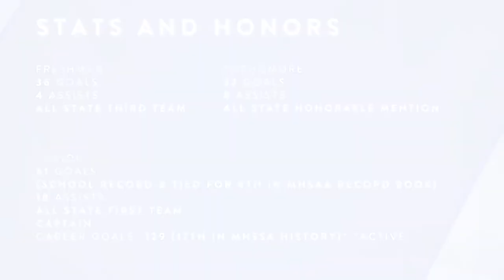Zach Riordan College Soccer Recruiting Video- Class of 2020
-Zach Riordan
-Class of 2020
-Forward
-Pacesetter Soccer Club
-Lenawee Christian School